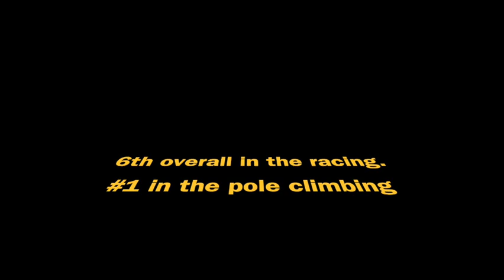Winged Thunder 12 Feature Race